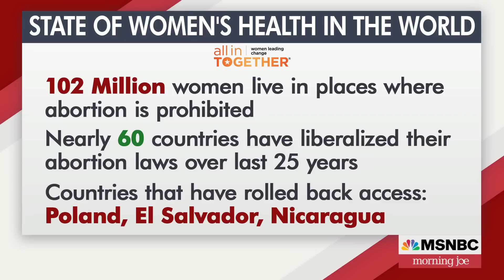The most (and least) gender equal nations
All In Together's Lauren Leader joins Morning Joe to discuss the most gender equal nations and where the U.S. ranks. Leader also discusses the 30/50 Summit.